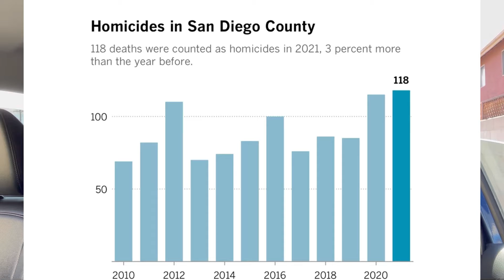Homicides In San Diego Spiked To 35% In 2020